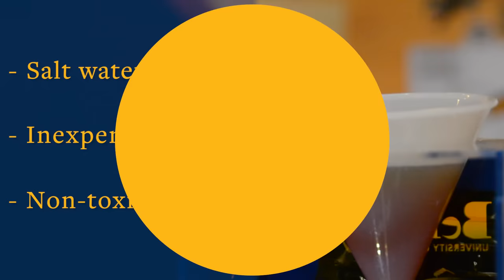Students Show off Engineering Projects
UC Berkeley students in the Capstone Project course showed off their engineering work. This video highlights three energy-related devices, among the 50+ on display: one that produces electricity from ocean waves, a salt-water powered battery and a trendy electronic tattoo.

Capstone is a 9-month course offered by the Master of Engineering degree program and run by the Fung Institute for Engineering Leadership in the College of Engineering. Teams of 3-5 students carry out independent projects under the mentorship of a faculty member or an advisor from a private company, government agency, or non-profit, to address present-day engineering industry challenges. Students prepare a report and deliver oral presentations to accompany their project, which can be anything from product prototypes, algorithms, conceptual designs, and software code.
Video by Berkeley News video team: Hanna Juehan Ye, Steven McNally, Roxanne Makasdjian